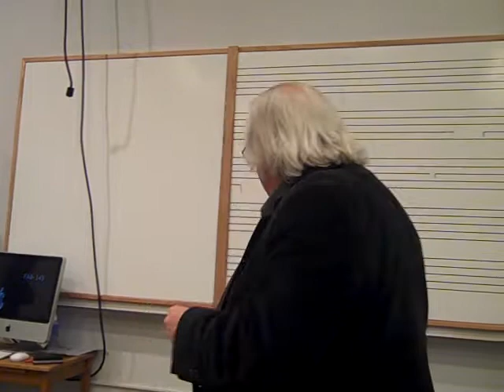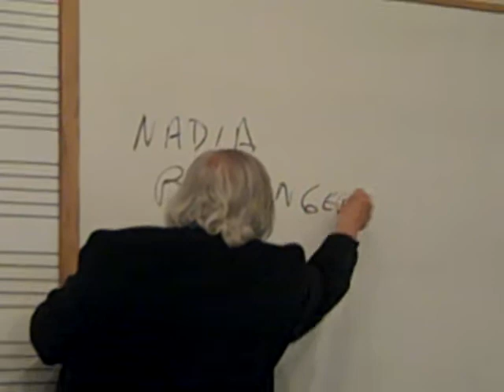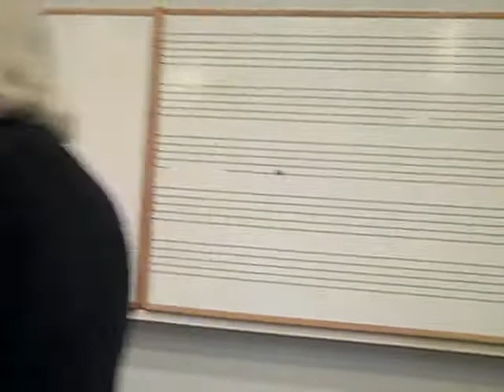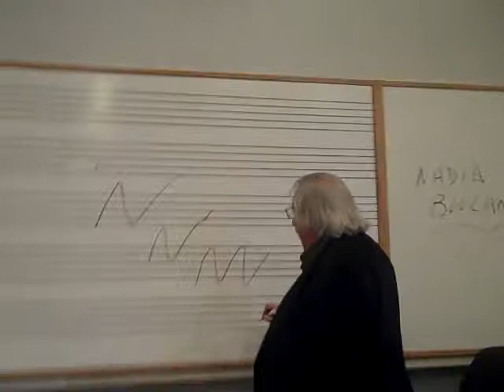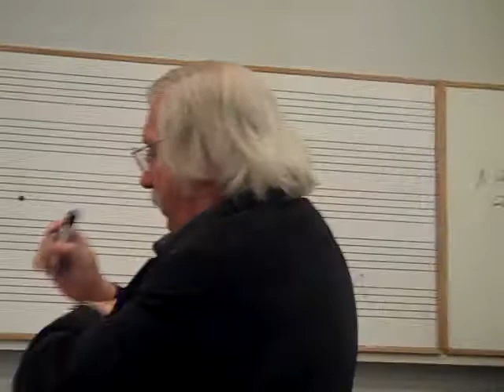American Music April 2010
Full lecture from American Music, Spring 2010